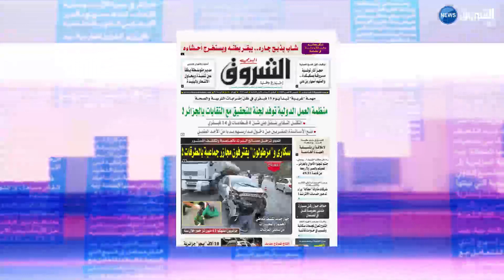تطالعون ليوم في 08 فيفري 2018 لجريدة الشروق اليومي